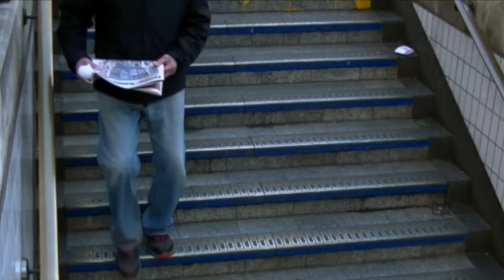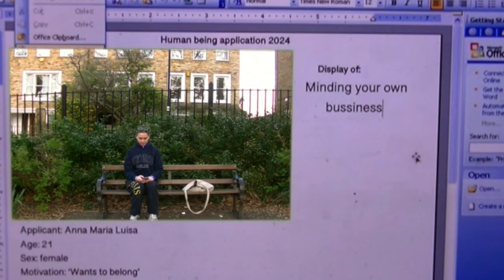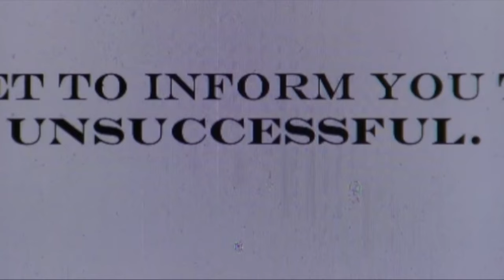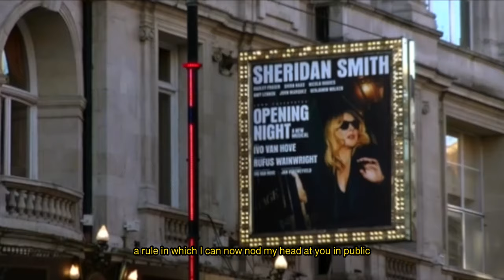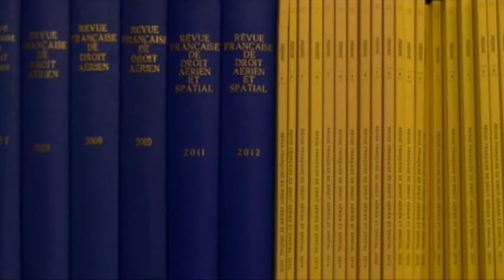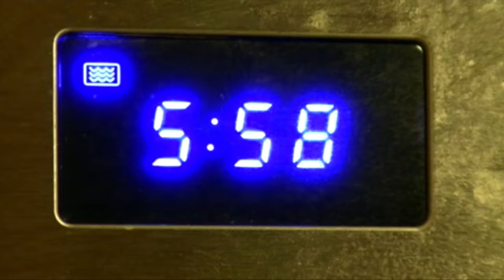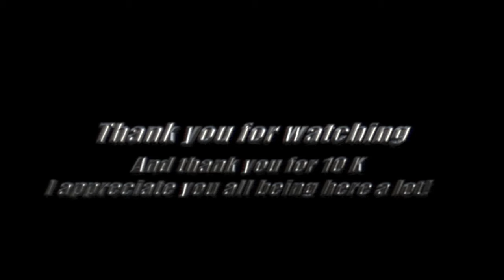where you go when you don't belong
Hi guys!!

First of all thank you to everyone who is here and watches my videos, I feel very lucky to have more than 10.000 people on this channel! The comments I receive are nothing short of magical, thank you for this.

Secondly, another TVlog this week! This time I speak about the 7 seconds that it takes to judge something or someone. It’s crazy how fast our minds work to make up our minds about others. I live in London and always felt a sense of disconnect with others, sometimes it feels like we’re too busy minding our business and miss out seeing each other, it almost feels like the world is in reverse sometimes. I hope you enjoy this video and that you’ve had a good week!

Ps: excuse my terrible acting at the start in the car scene

Music used in this video:
1. School by Supertramp
2. From A Common Centre by K. Leimer
3. Prophecies by Philip Glass
4. Eu Não Vou Mais by Ed Lincoln
5. Comin’ Home Baby by Booker T. & the M.G.’s
6. Llano by Harold Budd

You can find a collection of all the tracks I’ve used in this, and previous episodes on my Spotify playlist

Extra info:
Camera: I use a Sony ZVE10, a Panasonic and JVC camcorder and sometimes an off brand  Go Pro
Editing: Final Cut Pro X
What do I study?: Neuroscience!
How old are you?: 21
Where are you from?: The Netherlands, I'm half Brazilian half Dutch